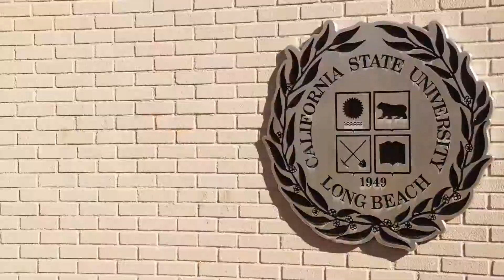2016-2017 "Best Days" Swish Vlog // Andrew Haag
The last year has seen me moving into my first apartment in busy downtown Los Angeles, interning with my favorite musical artists, and beginning to establish my career in film.

This is my life. These are the Best Days.

Song: "Best Days" - Bryce Vine

Andrew Haag, Age 20